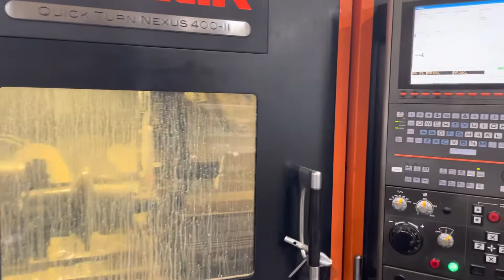How to succeed as a one man show!!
When nobody shows up and you need to get shit done…do you cry or do you figure it out.
Keep your head up people…it can always be worse!